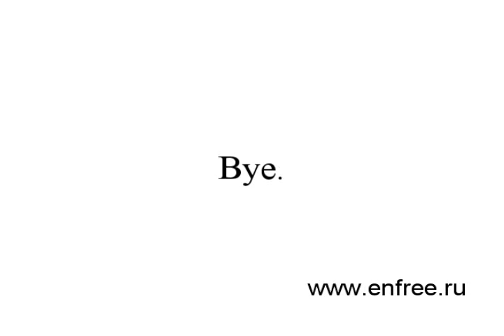Урок 3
Уроки английского языка онлайн бесплатно.